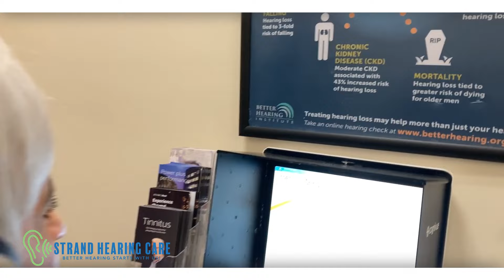SHCJeannaLandisTV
Strand Hearing Care w/ Jeanna Landis